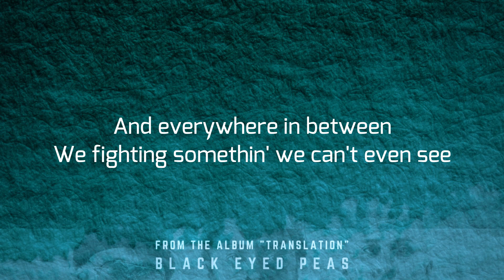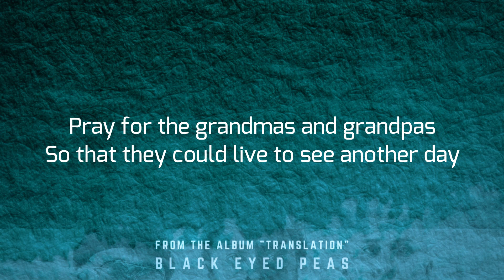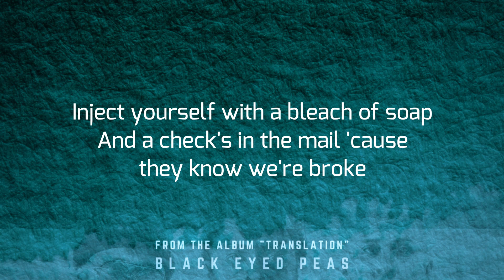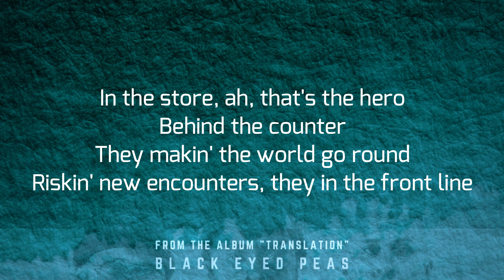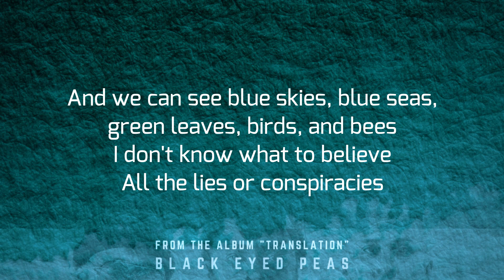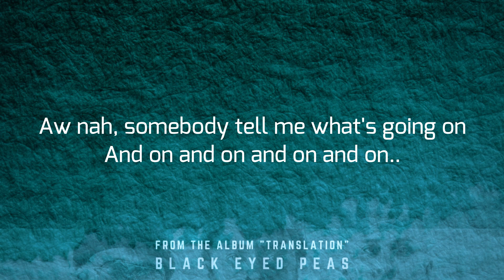Black Eyed Peas - NEWS TODAY | (LYRICS)